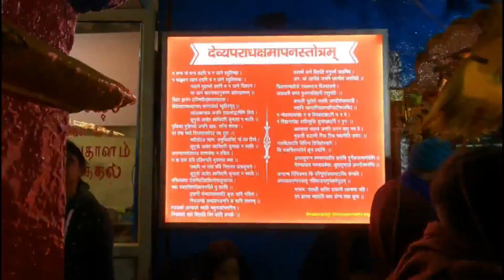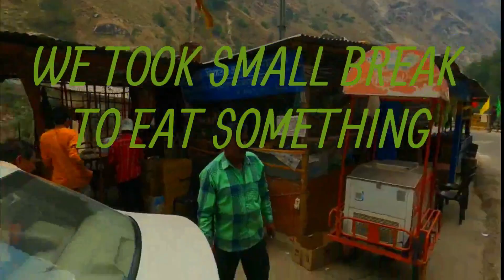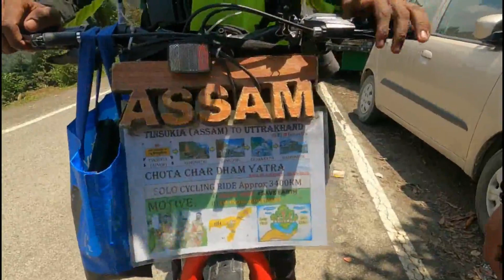BADRINATH DHAM YATRA 2022.! BHAGWAN VISHNU KA DHAM ! AADI ANADI VLOGS.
Badrinath dham santaniyon ke liye ek pavitr dham hai. Yaha har saal lakhon ki bheed mai log aate hain . Badrinath dham ke darshan keval saal mai 6 mahine may-october ke liye khulte hain .badrinath jaane ke liye aapko pahle haridwar aana hoga .Waha se aap joshi matth ke liye jaana hoga . joshi matth se badrinath keval 42 km hai.Ye raaste pahdon ki durgam ghatiyon se hoke gujrta hai.
                                                                                                                                                    Aapko hotel wagera sab pahle hi book karni hogi.
LINK FOR REGISTRATION OF CHAAR DHAM YATRA AND HOTEL BOOKING.

MY KEDARNATH YATRA VLOG.